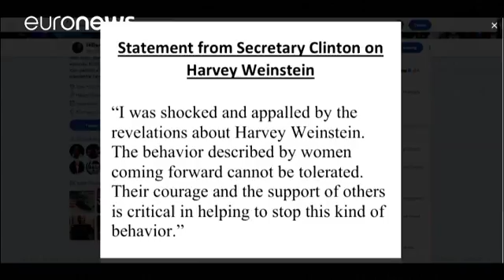Hollywood'ta taciz skandalı büyüyor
Son olarak içlerinde Gwyneth Paltrow ve Angelina Jolie gibi isimlerin de olduğu 13 kadın aktrist taciz suçlamasında bulundu. İçlerinden üçü tecavüze uğradığını söylüyor. Şimdi de iddiaları destekleyen ses kayıtları da ortaya çıktı.

Ünlü İtalyan yönetmen Dario Argento’nun oyuncu kızı Asia Argento, Hollywood film yapımcısı ve Miramax film stüdyolarının eski başkanı Harvey Weinstein’in, kendisine 21 yaşındayken Fransa’da bir otel odasında tecavüz ettiğini söyledi.